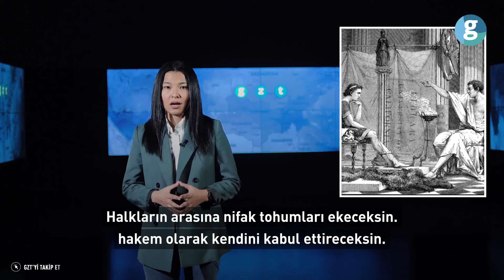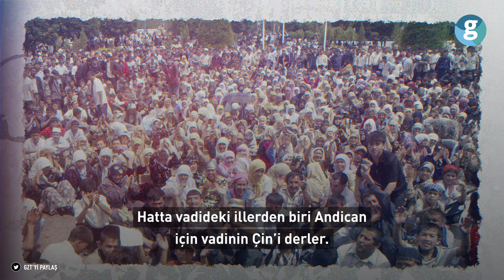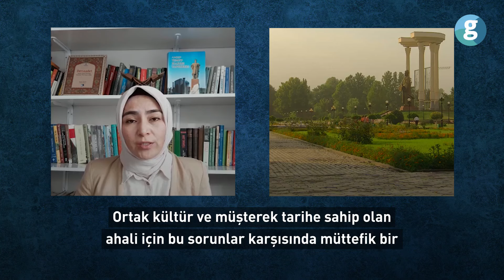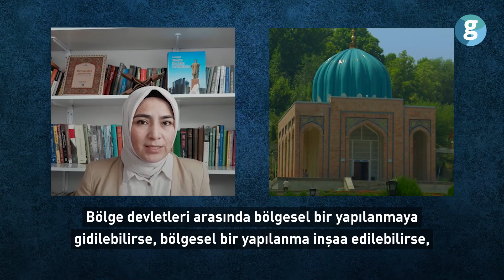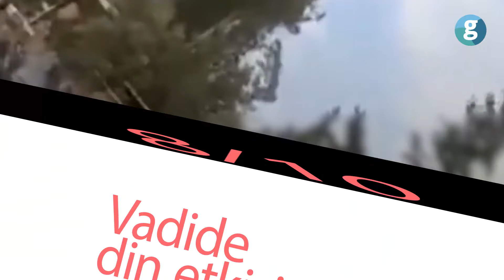Asya'da Türkler için kurulan tuzak: Fergana Vadisi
Geçen Yüzyılda, Sovyet Rusya’sı, bölge halkları arasındaki birliği engellemek amacıyla Büyük Türkistan üzerinde yapay sınırlar çizdi. Günümüzde de süre gelen ve bölgenin karmaşık sınır problemlerinin temelini attı. Bölge halklarının arasına nifak tohumu olarak her an patlamaya hazır mayınlar dikti. Bu mayınların en büyüğü de Fergana Vadisinde bulunuyor.

Sovyetler Birliği 1924-26 yıllarında Orta Asya’da 5 cumhuriyetin sınırlarını çizdi. Etnik grupların yoğun yaşadığı bölgeler dikkate alınarak yapay sınırlar çizildi. Bölge halkları üzerinde yeni kimlikler inşaa edilerek, çizilen yapay sınırlara hapsedildi. Büyük Türkistan’ın parçalanma hikayesi de burada başladı.

Bölge devletleri arasında anlaşmaya giden tüm yollar da zaman zaman tıkanıyor. Sebepleri ve bölgenin önemi videoda